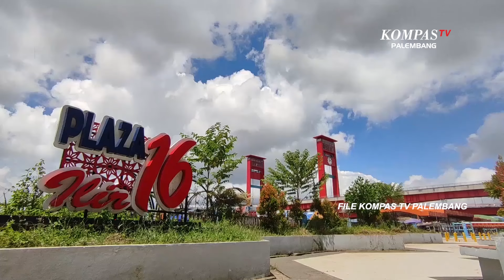Polemik Pasar 16 Pemkot Palembang Tunggu Kajian Harga HGB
PALEMBANG, KOMPAS.TV - Polemik pasar enam belas ilir palembang masih belum menemukan titik terang.  Untuk itu, pemerintah kota palembang telah berupaya memfasilitasi pertemuan antara para pedagang dengan sejumlah pihak terkait, untuk menyelesaikan polemik ini.

Hingga saat ini, polemik pasar enam belas ilir palembang masih belum menemukan titik terang.

Untuk menyelesaikan polemik ini, pemerintah kota palembang sendiri mengaku sudah memfasilitasi pertemuan antara para pedagang, pihak perumda pasar jaya palembang, serta pt bcr.

Terkait dengan polemik ini, pemerintah kota palembang telah meminta perumda pasar jaya palembang untuk segera menyelesaikan permasalahan ini.

Pemkot palembang memngakui, sampai saat ini belum ada titik temu harga antara para pedagang dan pt bcr.

Perumda pasar jaya bersama dewan pengawas, diminta untuk menentukan formula harga yang tepat agar tidak merugikan pihak lain.

Meski permasalahan hgb ini masih belum menemukan titik terang, revitalisasi pasar enam belas ilir dipastikan tetap berlanjut agar bisa selesai tepat waktu.